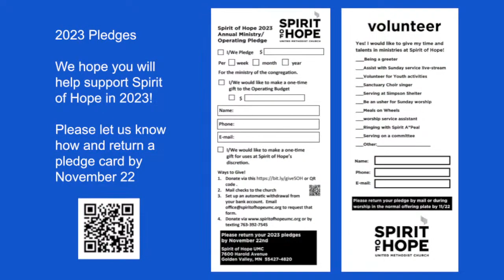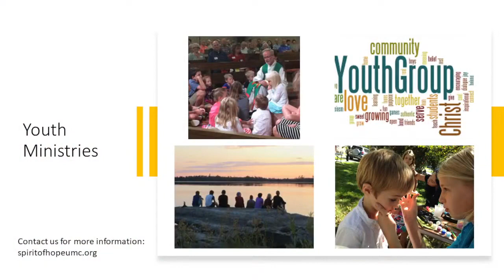March 12 Gathering Music: God So Loved the World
Jerry Rubino